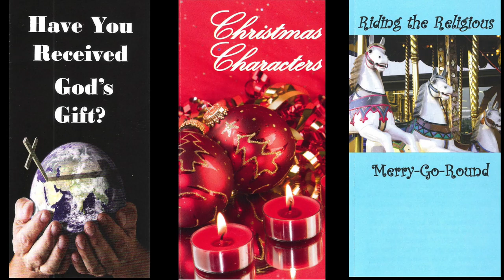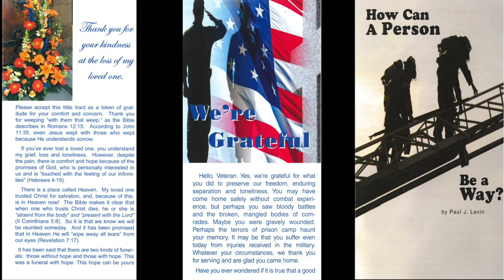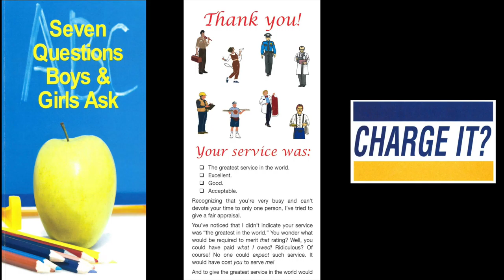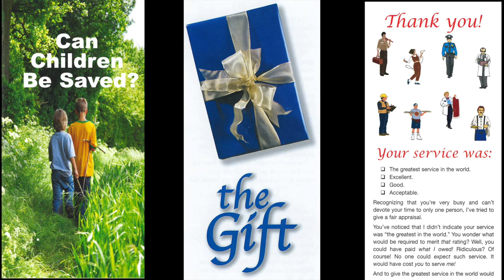Tract & Truth Tuesday (Ps. 73:6)